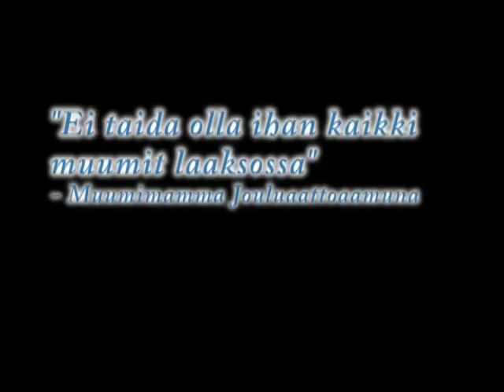Valistu - älä alistu! -- Arrin tarina (Annin tarina)